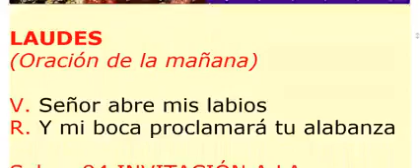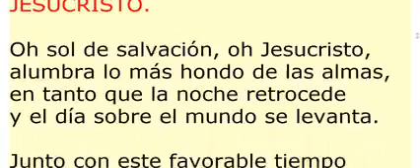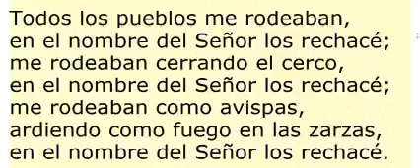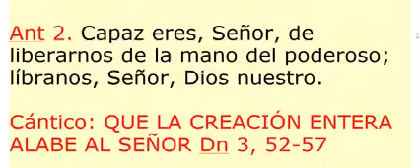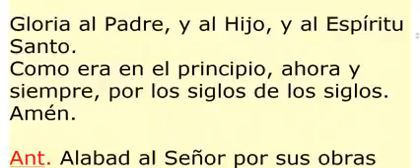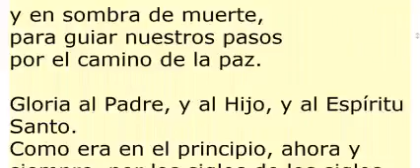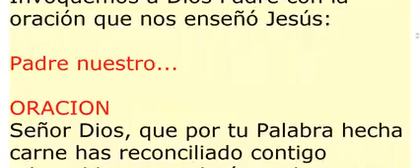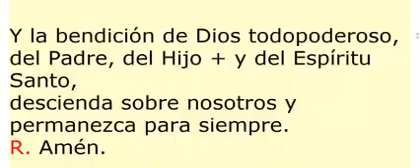LAUDES, Domingo 14 de marzo de 2021. Oración de la mañana.